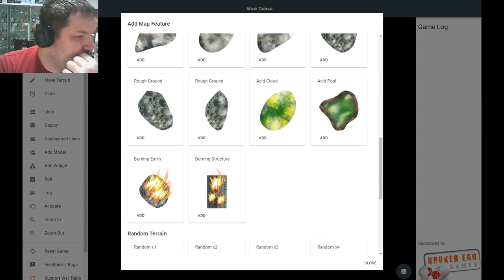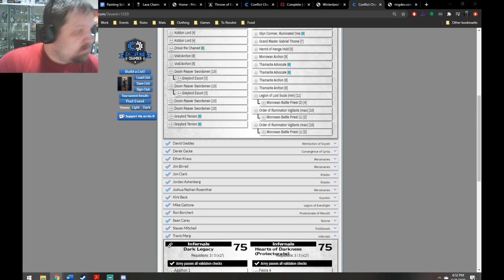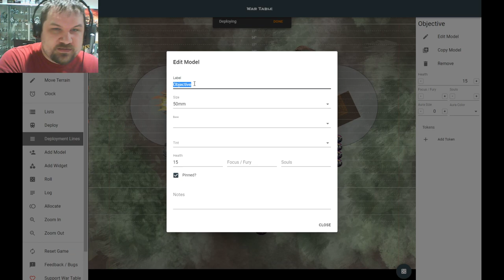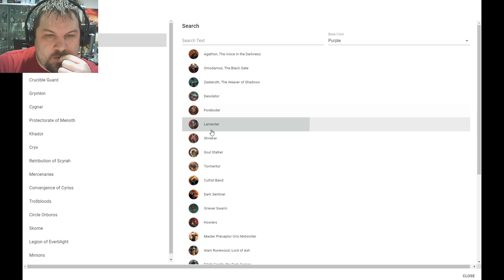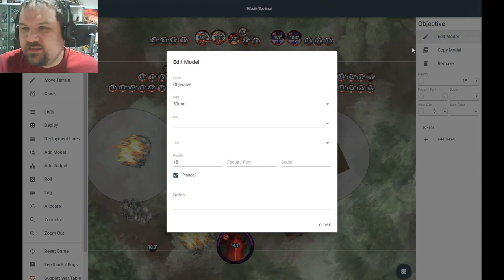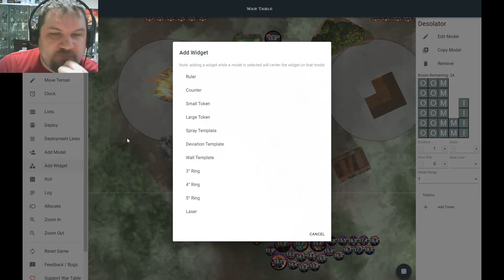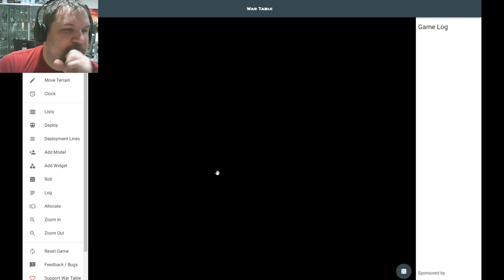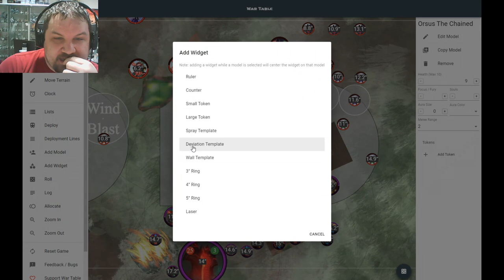Playing Warmachine/Hordes vs Daniel! Infernals vs Khador!